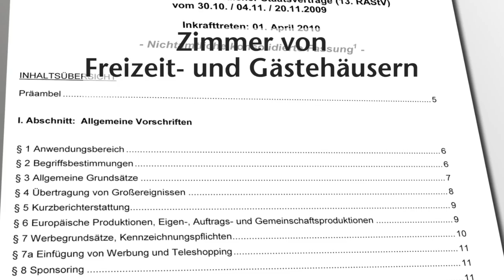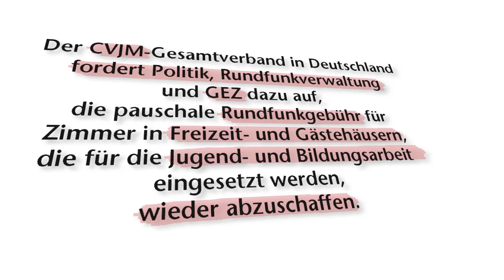CVJM gegen 15. Rundfunkänderungsstaatsvertrag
Wie auf der Mitgliederversammlung im Oktober beschlossen, fordert der CVJM-Gesamtverband in Deutschland Politik, Rundfunkverwaltung und GEZ dazu auf, die pauschale Rundfunkgebühr für Zimmer in Freizeit- und Gästehäusern, die für die Jugend- und Bildungsarbeit eingesetzt werden, wieder abzuschaffen.